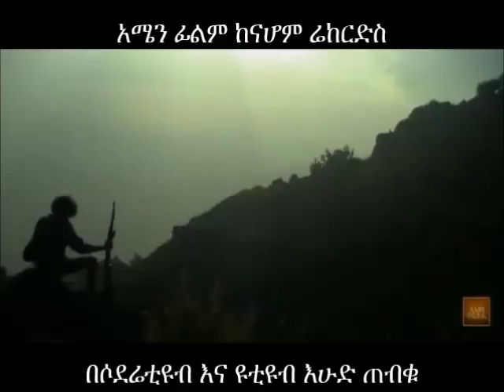Sodere com Ethiopia Amen film starring Solomon Bogale Facebook